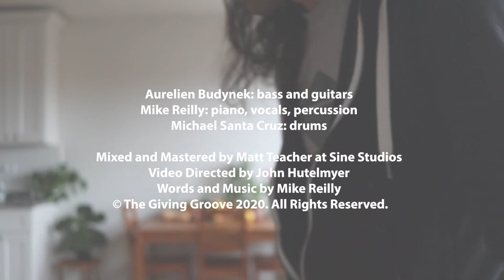Ain't Done Dreaming Yet (Pretend Collective - official)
What's a record that has helped you make it through your days in Quarantine?

Every bit of this song and video was created in and around our homes while we Quarantined ourselves with our loved ones during the Socially Distant Spring of 2020.

Ain't Done Dreaming Yet

The helping hand that held me inside
When outside was feeling right-side down
Was a record on the shelf my father left for me to find
And the days we lost became the years we found

And I ain't done dreaming yet
I ain't done dreaming yet
It's the hardest thing to remember that

I'm in love for the last time
Don't you know that that's a first
Waiting on it's been a lovely, lonely old past-time
Come to find that bubble had to burst

And we ain't done dreaming yet
We ain't done dreaming yet

Pretend Collective features:

Aurelien Budynek: bass and guitars
Mike Reilly: piano, vocals, percussion
Michael Santa Cruz: drums

Mixed and Mastered by Matt Teacher at Sine Studios
Video Directed by John Hutelmyer
Words and Music by Mike Reilly ©️ the Giving Groove 2020.
And also includes:
Adam Altman
Lucius Altman
Seamus Altman
Jim Armenti
Aurelien Budynek
Bianca Caruso
Amanda Coffin
Luke Aslanian Davis
Alexander Doran
Annie Doran
Nathan Doran
Neale Eckstein
Lee Ferris
Louise Gassman
Armando Gutierrez
Austin Gutierrez
Cameran Hebb
Claire Hennessy
Laura Hennessy
Eric Hodgman
Nancy Hodgman
Rod Hodgman
Josh Keesan
Teresa Keesan
Zoe Keesan
Melody Ladd
Claire Leon
Chris LoPresto
Jocelyn MacKenzie
Thane Madsen
Michael McInerney
Robby Merrington
Jenise Morgan
Oli Oleson
Ghan Patel
Diane Reilly
Erin Reilly
Mike Reilly
Steve Reilly
Lanae Rhodes
Michael Santa Cruz
Brian Ripps
Katie Webber
Susan Wefel
Spiff Wiegand

Pretend Pets:
Elton
Hobbs
Lucy
Ro-Dog
Rufio